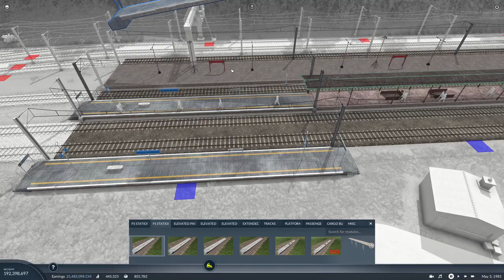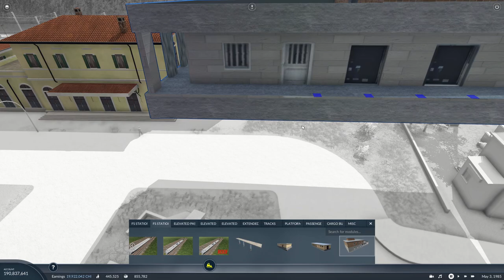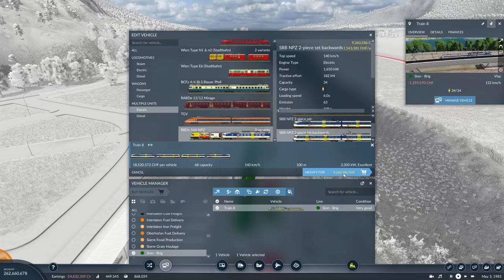Transport Fever 2 | Modded Freeplay - The Swiss Alps #69: Domo Rebuild & Sierre Local Rail Service